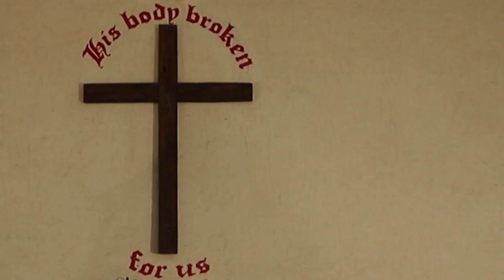"Endless Love - Glen & Jenette | Livolive Photos and Films | Mumbai